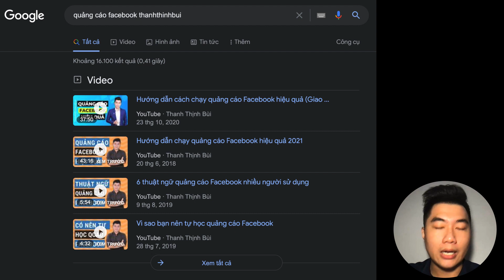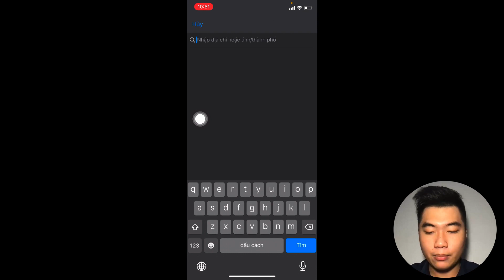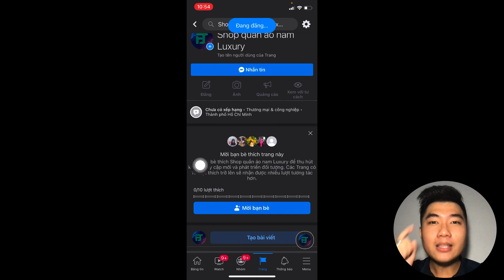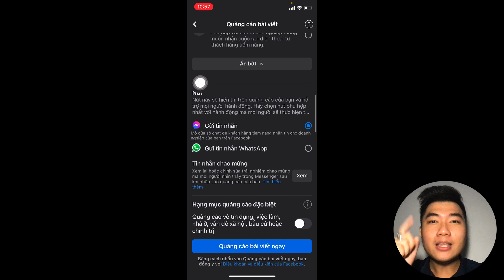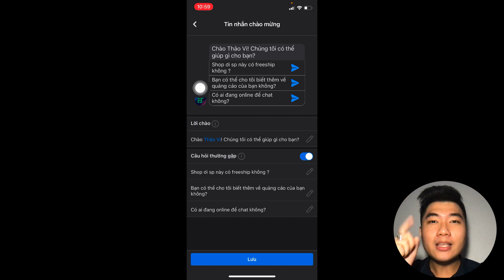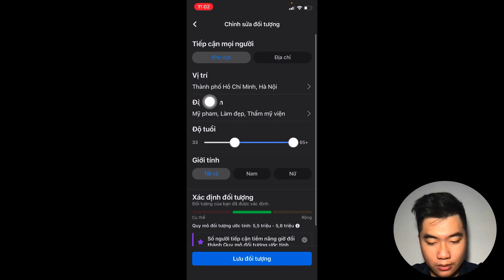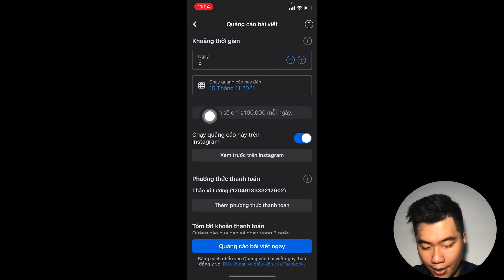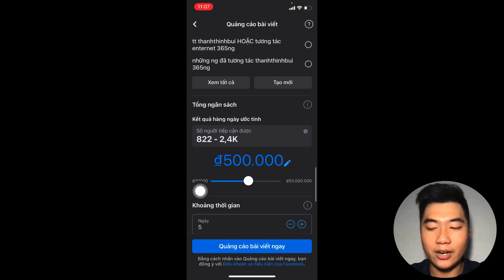Cách chạy quảng cáo Facebook trên điện thoại dễ nhất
1:56 - 04:10 Tạo Trang Fanpage Facebook trên điện thoại
04:11 - 19:30 Hướng dẫn chạy quảng cáo Facebook trên điện thoại di động

Bạn hãy gọi số 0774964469 hoặc nhắn tin m.me/thanhthinhbuidotcom để được tư vấn khoá học nhé

Tác giả: CEO Thanh Thịnh Bùi